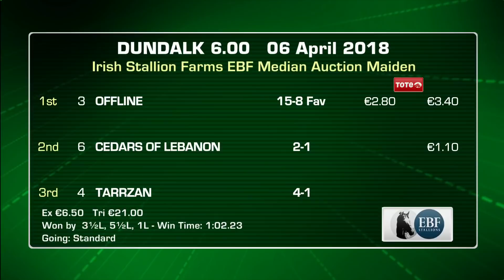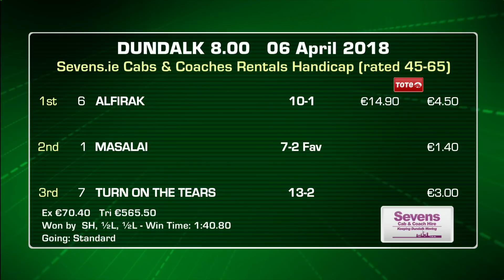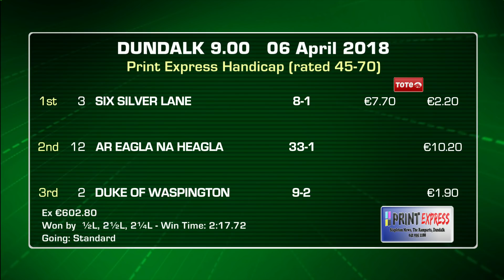Dundalk Racing Highlights - 6th April 2018